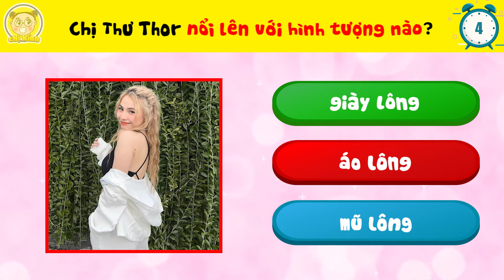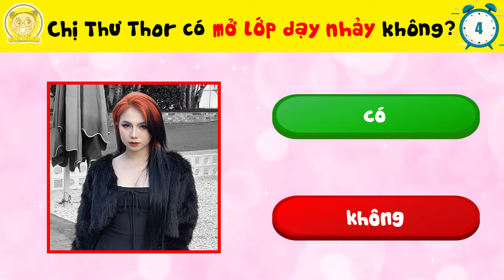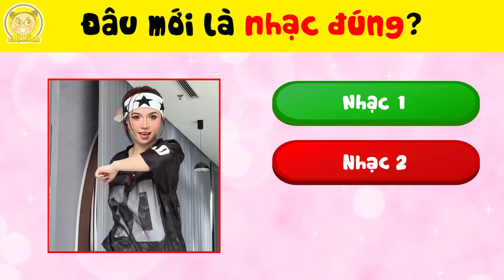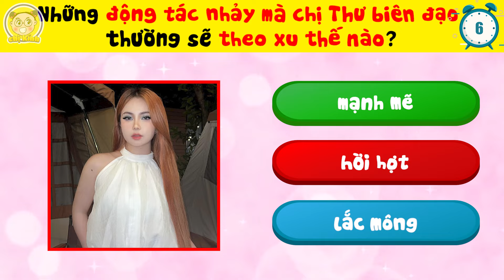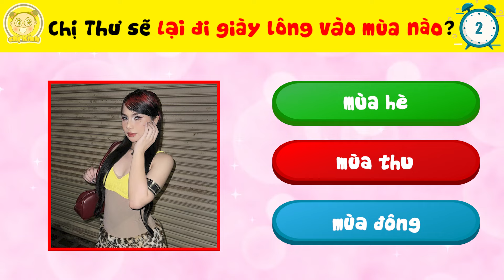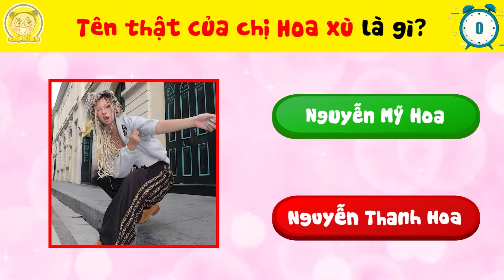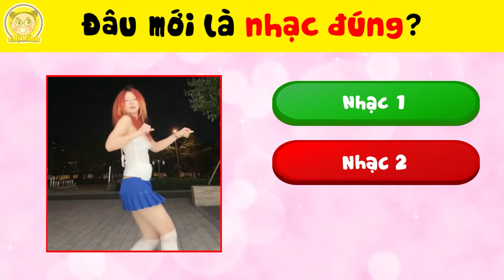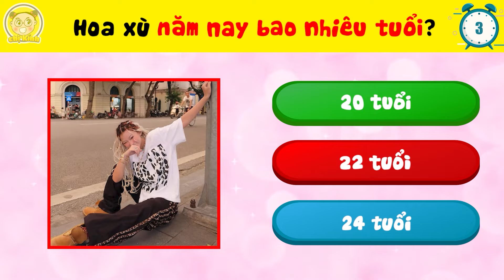Thư Thor Và Những Động Tác Nhảy Cực Slay Mà Cô Ấy Là Người Sáng Tạo Ra